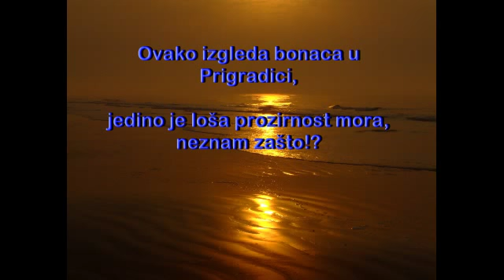Bonaca u Prigradici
Netko moze pomislit da jo ovo sve plicak, ne nije, vi to samo mislite ali ste u krivu!!!